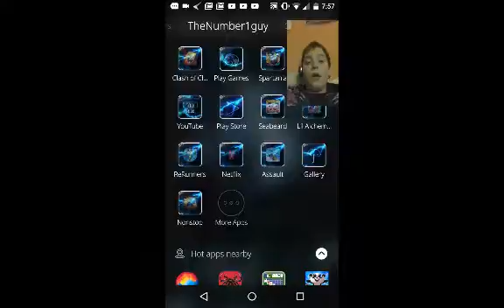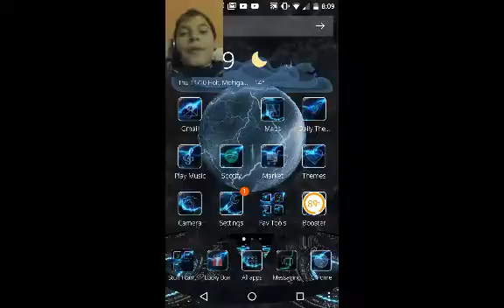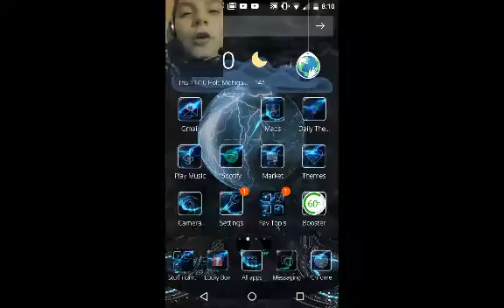I TOLD U NANSTAP Nonstop Night EP2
The vide quality is bad but enjoy